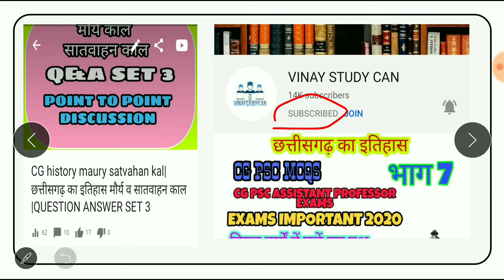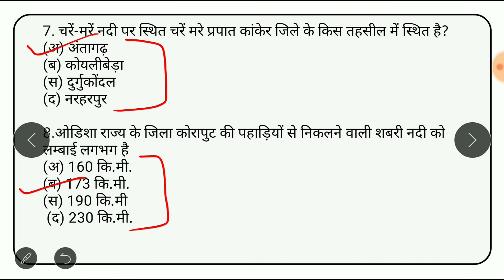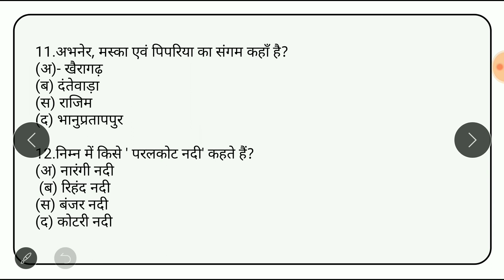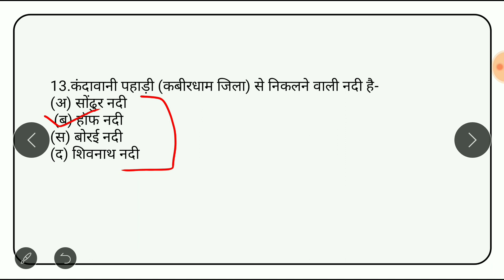Cg assistant professor|cg ki nadiya|छत्तीसगढ़ की नदियाँ|| river| cg vyapam |forest rengar|vinay study